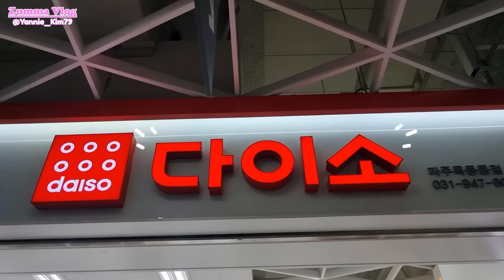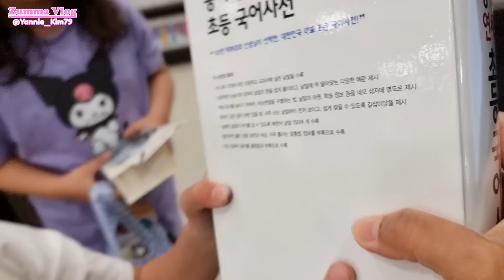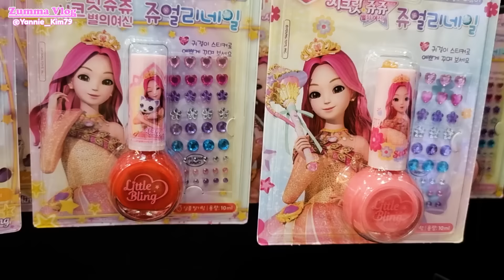Selamat ulang tahun Mamah Eko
Yannie Kim